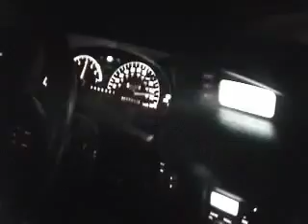Delta 88 vs GTP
Here is a Modified delta 88 geting losing badly to a bone stock gtp.  The delta claims he can run 15.2 but no time slips to prove it.  GTP has slips showing 14.9